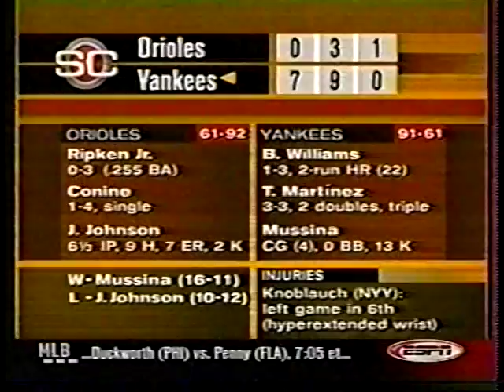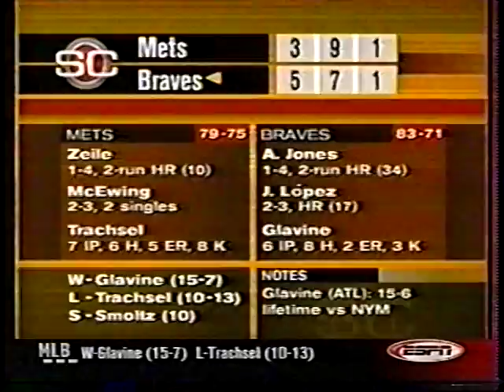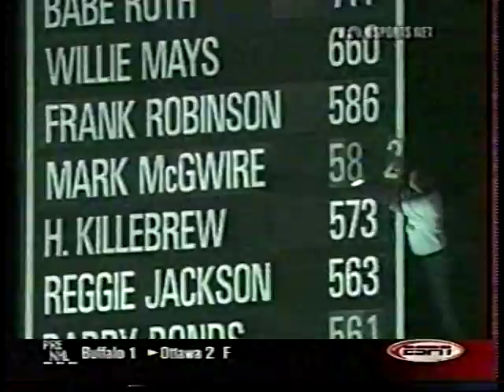2001 MLB Highlights September 28